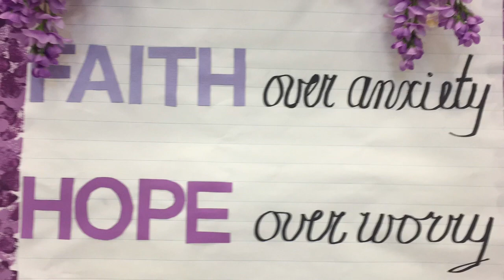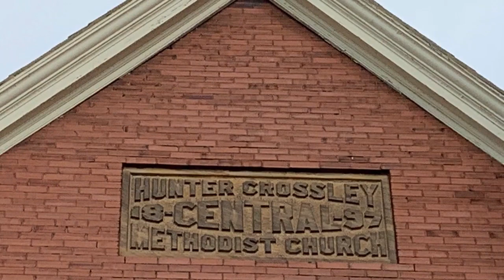Hymn of Promise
Hymn of Promise - recorded by the Central United Church Senior Choir, directed by Gillian Laidlaw, piano Bill Bates May 1999. Photography & Video by Lauri Ladd April 2020.

Natalie Sleeth